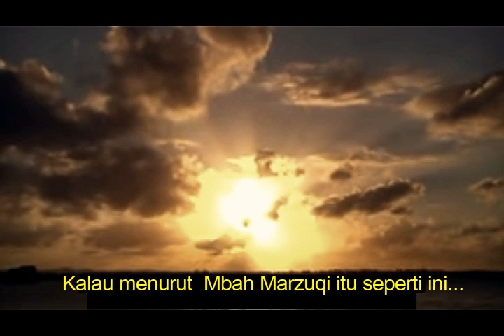KH. Anwar Manshur - Jangan menjadi santri yang nakal.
KH. Anwar Manshur :"kalau tidak kuat puasa, tirakatnya santri dipesantren itu mempeng, rajin belajar.  daripada puasa tapi akhirnya malah gak kuat dibuat belajar, mending makan yang kenyang, belajar yang rajin (mempeng)"